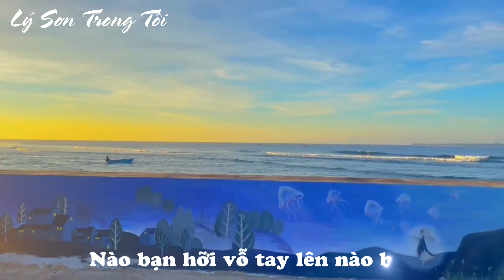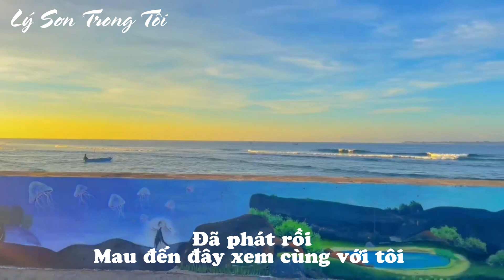LÝ SƠN TRONG TÔI- NGUYÊN PHÚC X M-ARIES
LÝ SƠN TRONG TÔI
sáng tác: Nguyên Phúc
thể hiện : Nguyên Phúc
hòa âm phối khí: M-aries
thu âm :Tesstudio
mix master: Trường Trịnh
edit: Cẩm Ly